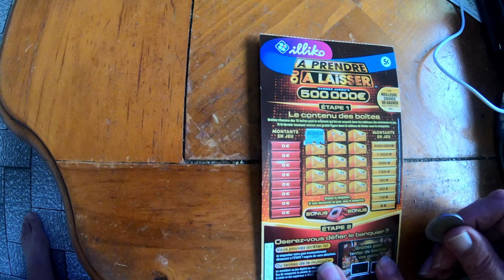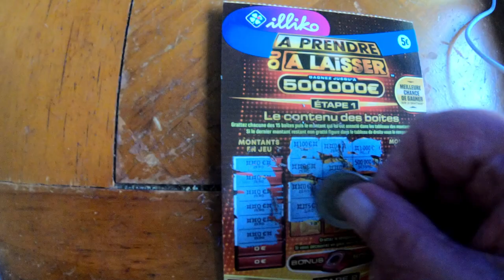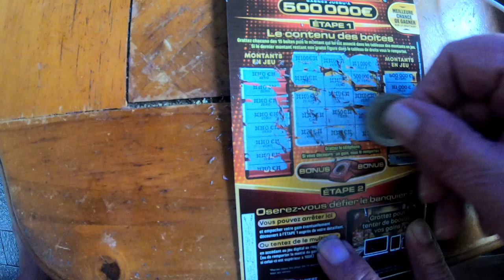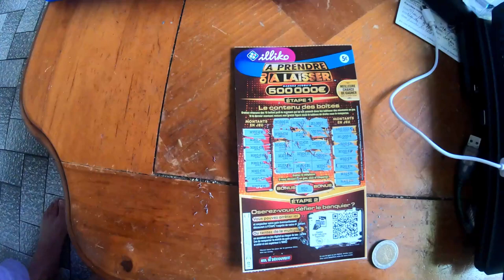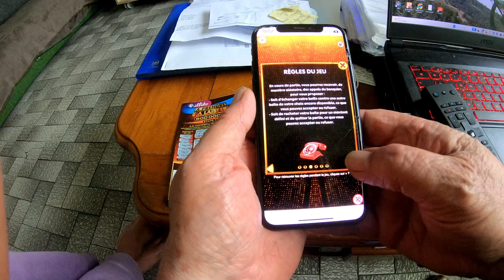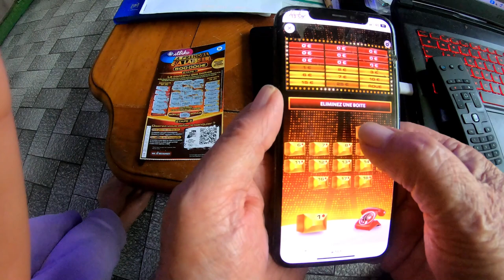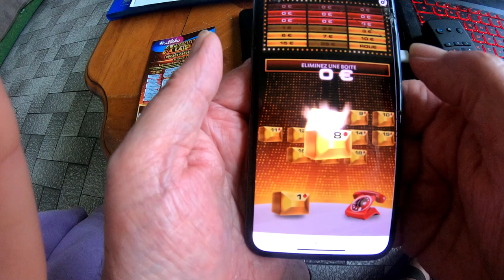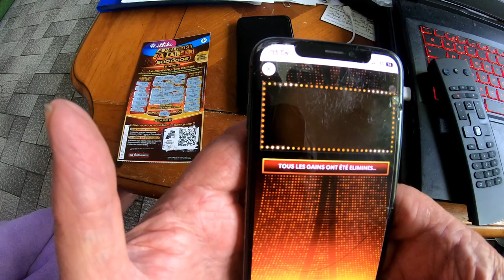FDJ A PRENDRE OU A LAISSER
A PRENDRE OU A LAISSER JEU DE LA FRANCAISE DES JEUX